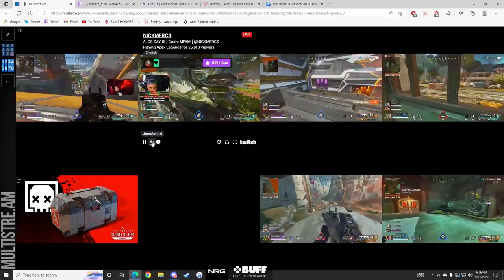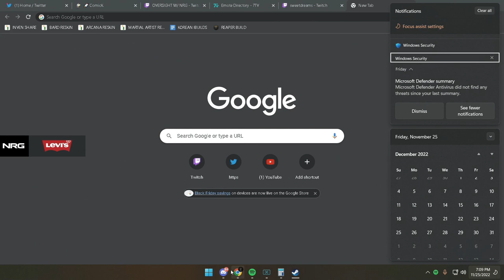G7 PAD 😄 - APEX LEGENDS ITA